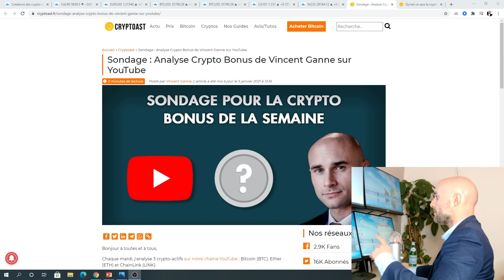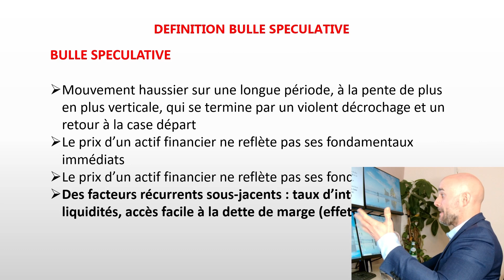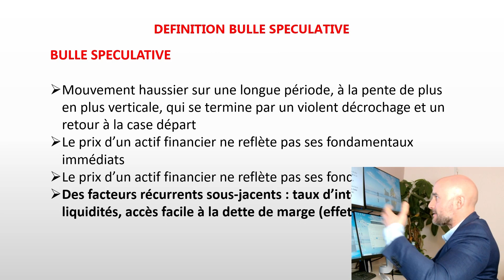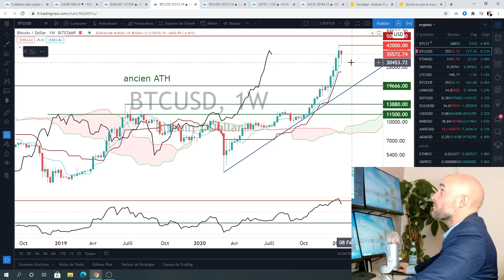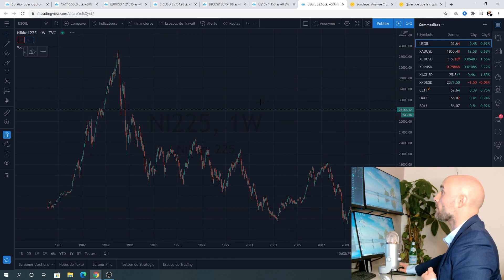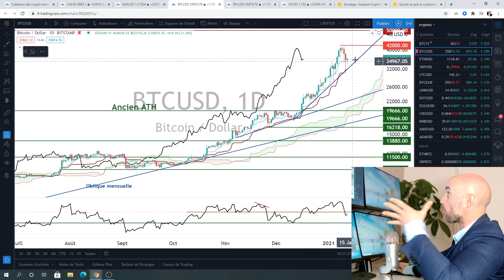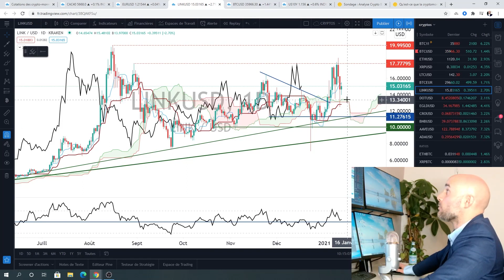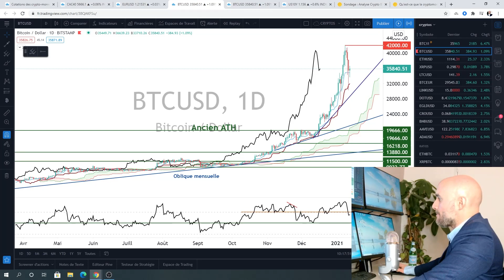BITCOIN EST-IL EN BULLE SPÉCULATIVE MENACÉE D'ÉCLATEMENT ? - L'Analyse Technique de Vincent Ganne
L'analyse technique cryptomonnaie de la semaine par Vincent Ganne : BTC, ETH, LINK et ADA !

Vincent Ganne, est à la fois manager chez TradingView, stratégiste de marché, analyste technique, formateur sur la bourse et intervenant sur BFM Business. Fort d’une longue expérience dans le domaine de l’analyse, il offre une approche globale des marchés financiers. Aussi bien d’un point de vue macroéconomique, que d’un point de vue microéconomique. Vincent Ganne utilise également de nombreux aspects de l’analyse graphique dans le but de prévoir les tendances des actifs financiers à moyen et long terme.

00:00 : Introduction
03:42 : Analyse Bitcoin (BTC)
18:08 : Analyse Ethereum (ETH)
20:30 : Analyse ChainLink (LINK)
22:02 : Analyse Cardano (ADA)
24:22 : Conclusion

💡 Qui sommes-nous ?